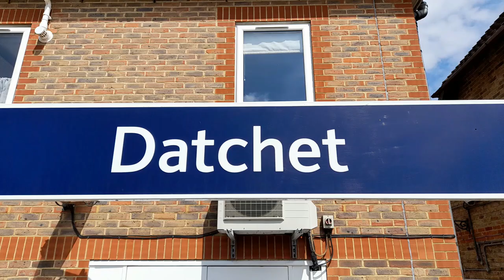The First Royal Windsor Steam Express of 2022.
61306 Mayflower steaming through Datchet 10th May 2022 with the The 1Z82 12:34 London Victoria to Windsor & Eton Riverside. A short while later  47772 return with the 1Z83 14:14 Windsor & Eton Riverside to London Victoria.